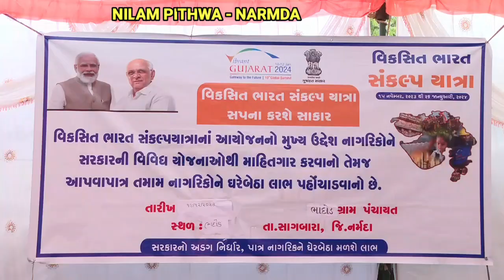NEWS NARMDA સાગબારા તાલુકાના ભાદોડ ગામે વિકસિત ભારત સંકલ્પ યાત્રા અંતર્ગત કાર્યક્રમ યોજાયો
સાગબારા તાલુકાના ભાદોડ ગામે વિકસિત ભારત સંકલ્પ યાત્રા અંતર્ગત કાર્યક્રમ યોજાયો

વિકસિત ભારતના સંકલ્પને સાકાર કરવા સૌએ શપથ લીધા હતા : વિવિધ યોજનાના લાભાર્થીઓને લાભ-પ્રમાણપત્ર આપવામાં આવ્યા હતા

રાજપીપલા, બુધવાર :- સાગબારા તાલુકાના ભાદોડ ગામે તાલુકા પંચાયતના પ્રમુખ
શ્રીમતી ચંપાબેન વસાવાની ઉપસ્થિતિમાં વિકસિત ભારત સંકલ્પ યાત્રા આવી પહોંચતા ગામલોકોએ
શાળાની દીકરીઓ મારફત કુમ કુમ તિલક કરાવી ઉમળકાભેર સ્વાગત કર્યું હતું. કાર્યક્રમમાં સરકારની
યોજનાકીય ફિલ્મ નિહાળી વિકસિત ભારતના નિર્માણની સૌએ સામુહિક પ્રતિજ્ઞા લીધી હતી. આ તકે
ગ્રામજનોને કેન્દ્ર અને રાજ્ય સરકારની ૧૭ જેટલી ફ્લેગશીપ યોજનાઓની માહિતી આપતી ફિલ્મ
નિદર્શન થકી યોજનાઓનો લાભ લેવા ગ્રામજનોને અનુરોધ કરવામાં આવ્યો હતો.
આ પ્રસંગે જિલ્લા પંચાયતના પૂર્વ પ્રમુખશ્રી શંકરભાઈ વસાવા વિકસિત ભારત સંકલ્પ
યાત્રાનો હેતુ સમજાવતા જણાવ્યું કે આ યાત્રાનો પ્રારંભ ભગવાન બિરસા મુંડાની જન્મ જયંતિ દિવસથી
વડાપ્રધાનશ્રી નરેન્દ્રભાઈ મોદીએ પ્રારંભ કરાવ્યો હતો. કેન્દ્ર અને રાજ્ય સરકારની ૧૭ જેટલી યોજના છે
તેની જન જનને જાણકારી મળી રહે તે માટે આ રથ ફરી રહ્યો છે. કુપોષણ દૂર કરવા માટે પણ સરકારે
યોજના બનાવી છે જેમાં સગર્ભા માતા, બાળક, ધાત્રી માતાઓને લાભો આપવામાં આવે છે. સરકારે
સૌના આરોગ્યની ચિંતા કરી આયુષ્યમાન કાર્ડની યોજના લાગુ કરી છે, તેનો લાભ લઈ આપણું જીવન
સુરક્ષિત કરીએ તેમ કહી કેન્દ્ર અને રાજ્ય સરકારશ્રીની વિવિધ યોજનાઓનો લાભ લેવા ઉપસ્થિત સૌને
આગ્રહ કરી વિકસિત ભારતના સંકલ્પને સાકાર કરવા માટે સહભાગી થવા નાગરિકોને અપીલ કરી હતી.
વધુમાં તેઓએ ઉમેર્યું કે, વિકસિત ભારત સંકલ્પ યાત્રા થકી સરકારશ્રીની યોજનાઓનો
વ્યાપ વધારવા અને આદિજાતી વિસ્તારના લોકોની સુખાકારીમાં વધારો કરી દેશને વર્ષ ૨૦૪૭ સુધીમાં
વિકસિત રાષ્ટ્ર બનાવવાનો હેતુ રહેલો છે. લોકોની સમસ્યા જાણી તેનો નિવેડો કેવી રીતે લાવી શકાય તે
દિશામાં વડાપ્રધાનશ્રીએ વિચારણા કરી અનેક યોજનાઓ બનાવી છે. યોજનાનો લાભ જન જન સુધી
પહોંચે તેની જાણકારી આપવા માટે આ યાત્રા ગામે ગામ ફરી રહી છે. નાના બાળકોથી લઈને વૃદ્ધોની
ચિંતા કરી સરકારશ્રીએ અનેકવિધ યોજનાઓ અમલી બનાવી છે, જેનો લાભ લેવાથી કોઈ વંચિત ન રહી
જાય તે માટે આપણે પણ નાગરિક તરીકે ફરજ અદા કરી જરૂરિયાતમંદ લાભાર્થીઓને લાભ થાય તે
દિશામાં કાર્ય કરવા સૌને અનુરોધ કર્યો હતો.
અત્રે ઉલ્લેખનીય છે કે “મેરી કહાની, મેરી જુબાની” અંતર્ગત વિવિધ યોજનાના
વ્યક્તિગત લાભાર્થીઓએ યોજનાકીય લાભોથી તેમના જીવનમાં આવેલા આમુલ પરિવર્તનની કહાની
ગ્રામજનો સમક્ષ પ્રસ્તુત કરી બાકી રહી ગયેલા લોકોને યોજનાનો લાભ લેવા પ્રેરિત કર્યા હતા. આ
પ્રસંગે મહાનુભાવોના હસ્તે સરપંચશ્રીને અભિલેખા પત્ર એનાયત કર્યું હતું. ઉપરાંત, વિવિધ યોજનાના
લાભાર્થીઓને સહાય વિતરણ પણ કરાયું હતું.

શાળાના બાળકો તેમજ સખી મંડળની બહેનોએ ધરતી કરે પુકાર અંતર્ગત પ્રાકૃતિક
ખેતીને અપનાવવા અને ધરતીને વિવિધ રસાયણોથી થતા નુકસાનને દૂર કરવા અંગે નુકકડ નાટક થકી
પ્રેરક સંદેશો આપ્યો હતો. આ કાર્યક્રમમાં સરકારશ્રીના વિવિધ વિભાગો દ્વારા સ્ટોલ ઉભા કરાયા હતા.
આંગણવાડી વર્કર બહેનોએ મિલેટમાંથી તૈયાર કરેલી વાનગીઓ તેમજ મિલેટ ધાન્યનું સ્ટોલ નિદર્શન
કરવામાં આવ્યું હતું. આરોગ્ય વિભાગ દ્વારા યોજાયેલા આરોગ્ય કેમ્પનો ગ્રામજનોએ લાભ લીધો હતો.
આ કાર્યક્રમમાં જિલ્લા આયોજન અધિકારીશ્રી શશાંક પાંડે, RCHO શ્રી મુકેશભાઈ પટેલ,
સાગબારા તાલુકા વિકાસ અધિકારીશ્રી મહેશભાઈ વસાવા, તાલુકા હેલ્થ ઓફિસરશ્રી ડૉ. જીજ્ઞેશ વસાવા,
ગામના સરપંચ શ્રીમતી કમલાબેન વસાવા, અગ્રણીશ્રી જેસોરભાઈ વસાવા અને શ્રી સુભાષભાઈ વસાવા
સહિત અન્ય મહાનુભાવો, અધિકારીશ્રીઓ, સંબંધિત વિભાગના કર્મીઓ, લાભાર્થીઓ સહિત મોટી
સંખ્યામાં ગ્રામજનો ઉપસ્થિત રહ્યા હતા.